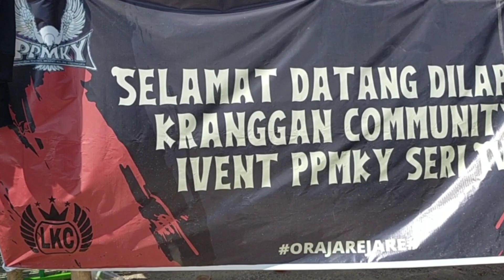Lomba Merpati Kolong di Jogja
Bismillah...
kali ini upload keseruan lomba merpati kolong di Jogja ya temen - temen...
mksh🙏🙏